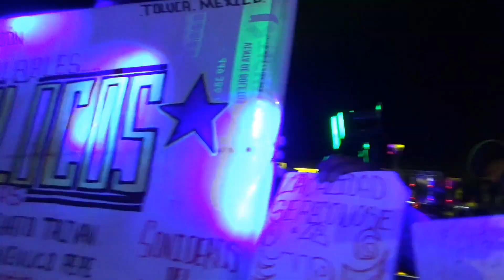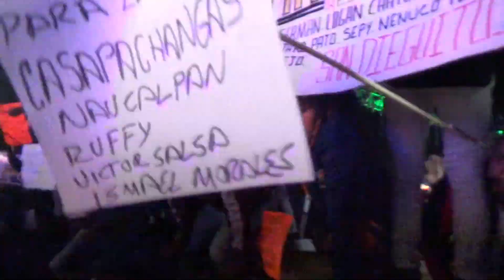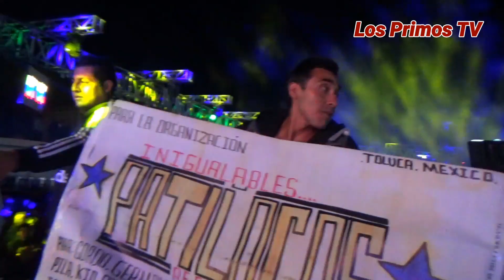🔥así lo dice sonido sonorámico cumbia colombiana yuriko (estreno) Santiago tianguistenco 29/3/2019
Hola que tal amigos Gracias por estar aquí Recuerden que este canal Es de música sonidera totalmente en vivo Nos gustaría que se suscribieran al Canal den like y compartan  los vídeos y si gustan  seguirnos en la página de Facebook para estar más en comunicación

También tenemos otros canales zukulentos Aquí les dejo los links